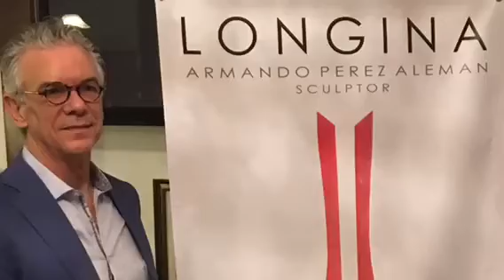“Longina”, exhibit by Armando Pérez Alemán.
Miami Hispanic Cultural Arts Center. Curator: Grace Piney.